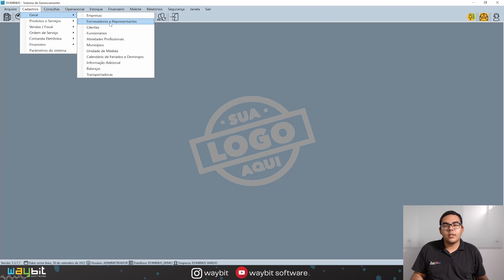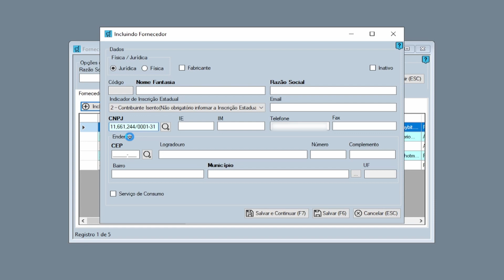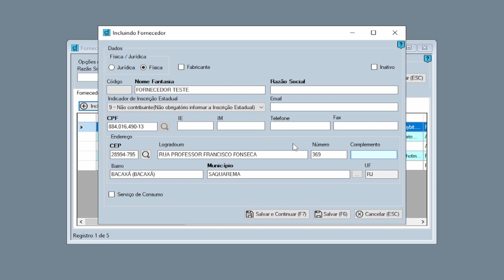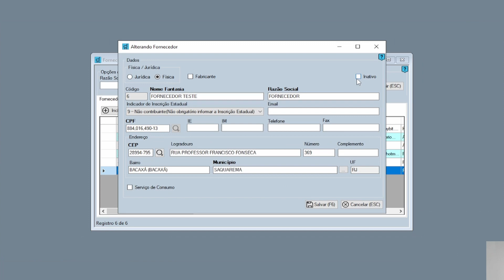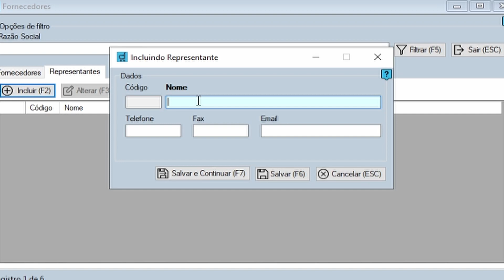COMO CADASTRAR FORNECEDOR NO DOMINUS